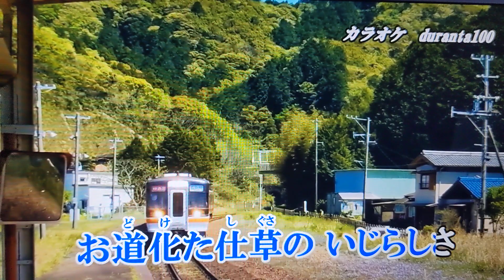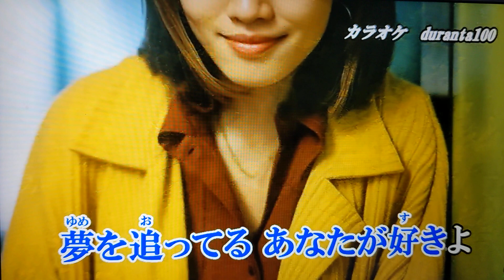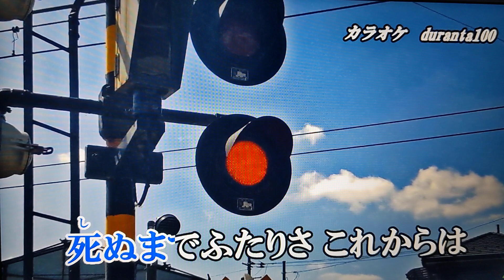【新曲】山吹の駅/千葉一夫/byhisaogotoh/2024年2月7日発売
この曲は2024年2月7日発売の歌です。カラオケはduranta2100さんをお借りしました、ありがとうございます、宜しくお願い致します。